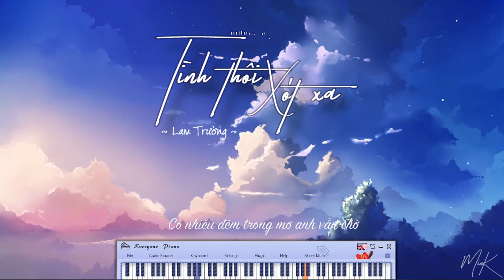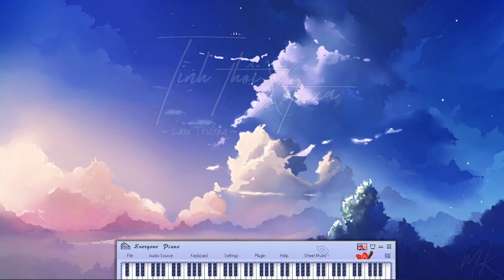Tình Thôi Xót Xa - Lam Trường - Piano covey by MinK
Bản quyền thuộc về ca sĩ Lam Trường và các bên liên quan. Mình không sở hữu bài hát chỉ cover lại theo sở thích.
Mình cảm ơn
Từ khi quen em anh đã biết bối rối .
Bài hát: Tình Thôi Xót Xa
Ca sĩ: Lam Trường

XHTDRLX | Tình Thôi Xót Xa - Anh Tú x Ali Hoàng Dương tại Xuân Hạ Thu Đông Rồi Lại Xuân
Lyrics:
Vì những lúc thoáng nghe em cười
Anh đã biết con tim yêu em mất rồi
Người yêu ơi, xin em chớ quên
Mùa xuân trên cao ngàn hoa lá lấp lánh nắng
Nụ hôn thơ ngây trao em rồi
Em yêu kiều thướt tha cho hồn đắm say
Cuộc tình ngỡ dài lâu ngủ sau vòng tay êm ái
Anh nào biết, anh nào có hay
Hạnh phúc trôi qua tay giấc mộng tàn
Lòng cay đắng khi em quên lối hẹn
Lời yêu rồi thương em đã quên
Nhưng lòng anh nuôi hoài giấc mơ
Tình sẽ không phôi phai như làn mây
Có nhiều đêm trong mơ anh vẫn chờ, chờ em đến
Tình thôi xót xa